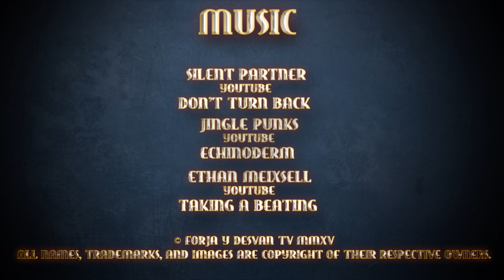modelismo paintingmodels scalemodels pintor pintura art painting figure warhammer wh40k